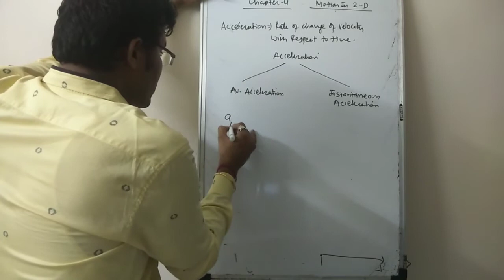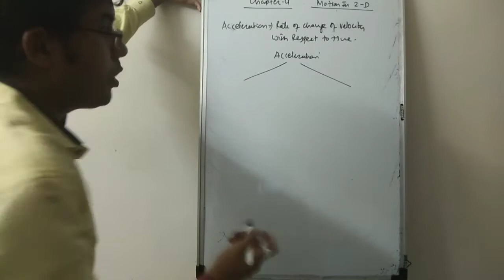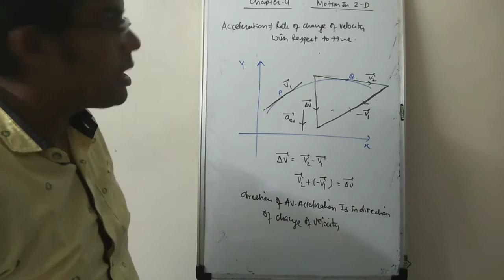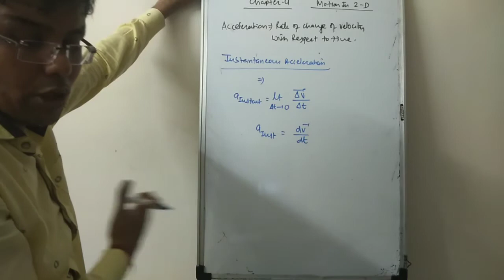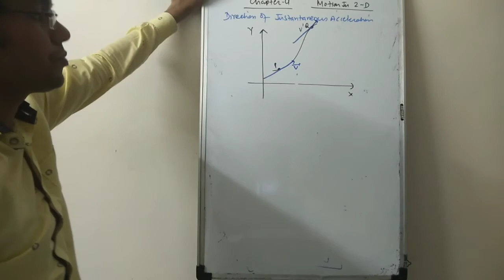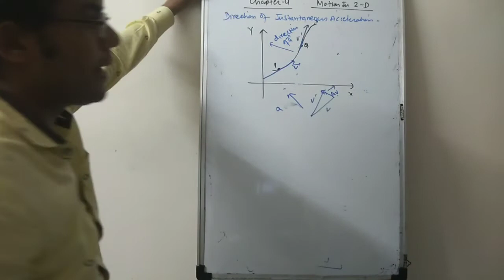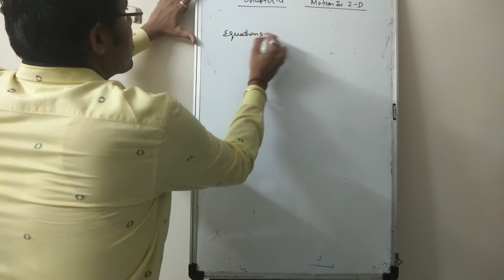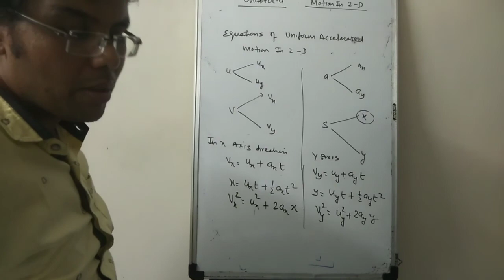PHYSICS/ CLASS 11/ CHAPTER 4 / MOTION IN 2 D/SESSION 12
numerical on motion parameters